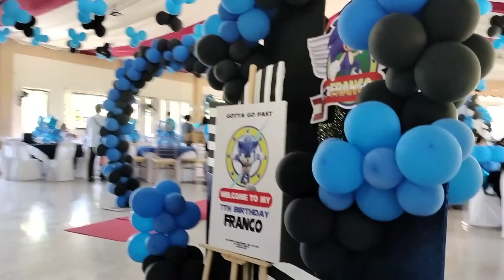Sinong umubos ng LOBO ni Franco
Was able to attend Franco's 7th birthday at Dos Villas Infanta Quezon. It was fun seeing my bff siblings, relatives and friends.  First time again to attend birthday party after the 2 years pandemic